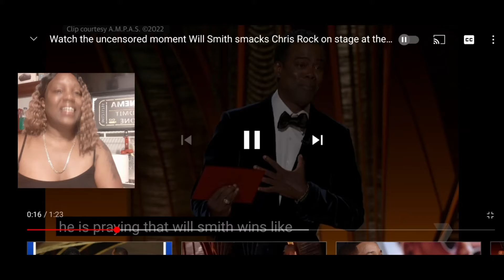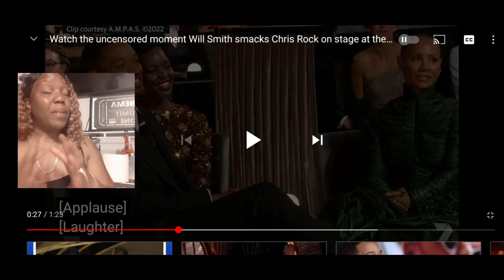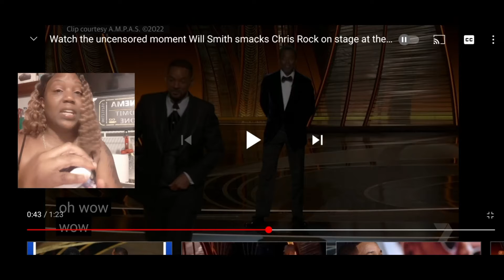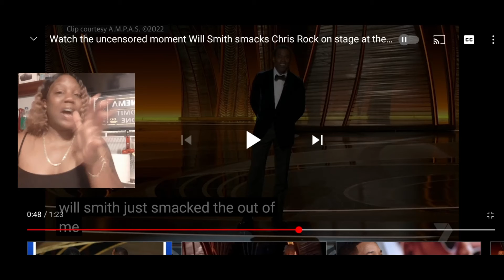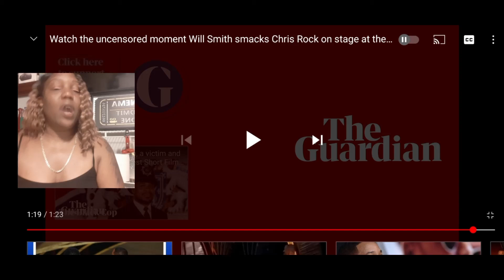Will Smith Slaps Chris Rock | Oscars 2022 Reaction| Live TV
Is This Real Life? Did That Just Happen!